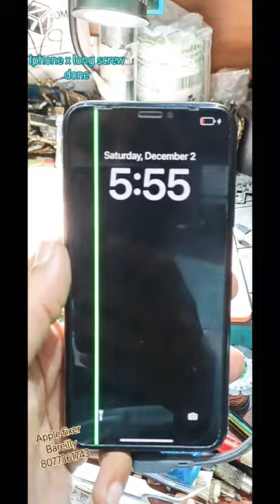iphone x long screw done